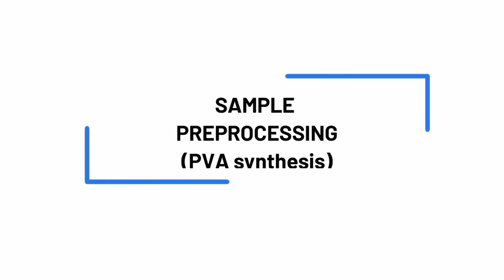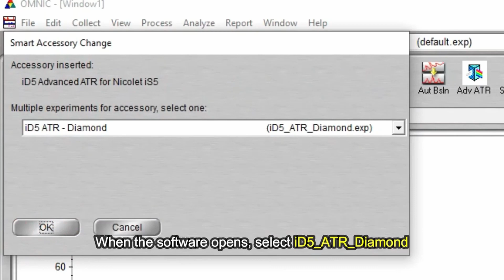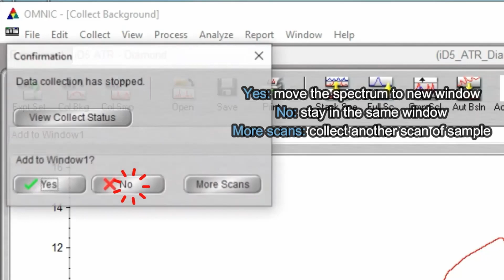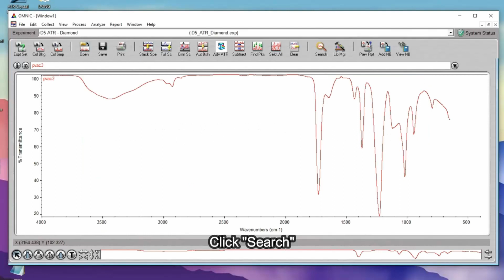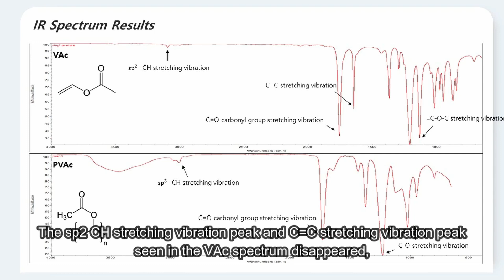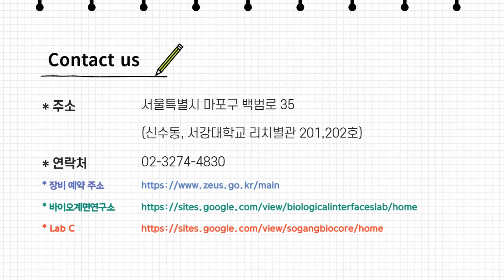(2023.06) Video Experiment Protocol VEP5-FT-IR spectrophotometer FT-IR 적외선 분광기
**This video was made by Group 5.(정유희, 정은진, 지소연, 이시훈)

This movie is a video experiment protocol, created for the use of the equipment at the Sogang Bio Core Facility (lab C). The movie must be used only for equipment utilization and education purposes.  If you want to quote or cite, please contact the Sogang Bio-Core Facility and ask for permission.

이 영상은 서강대학교 바이오코어패실리티 (바이오핵심연구지원센터)의 연구장비 활용과 교육을 목적으로 자체 제작된 것입니다.  반드시 교육과 장비활용의 목적으로만 사용되어야 합니다. 혹시, 본 영상을 활용하거나 사용하고자 하면 반드시 허락을 받으시기 바랍니다.

Sogang Bio-Core Facility is a part of the Institute of Biological Interfaces, Sogang University led by Prof. Kwanwoo Shin.